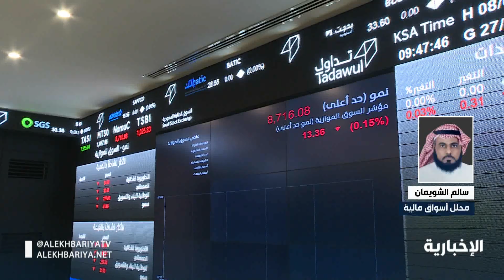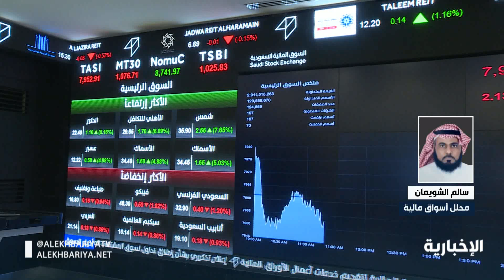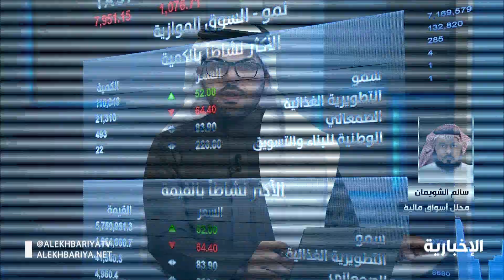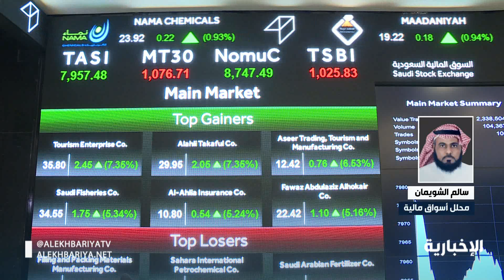أداء سوق الأسهم مع محلل الأسواق المالية سالم الشويمان